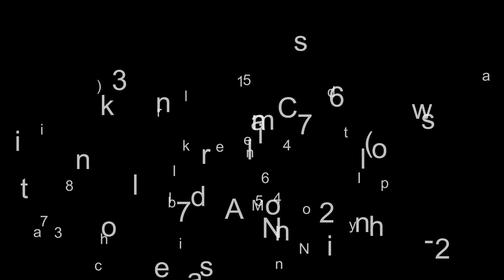2024 Nissan Pathfinder Platinum - Indianapolis IN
For Sale in Indianapolis, IN 46254

New 2024 Nissan Pathfinder Platinum, $5,867 off MSRP! Pearl White Tricoat 2024 Nissan Pathfinder Platinum 4WD 9-Speed Automatic 3.5L V6 DOHC ANDY MOHR NISSAN OF INDIANAPOLIS has provided positive car buying experiences in Indianapolis, Plainfield, Avon, Brownsburg, Greenwood, Danville, Bloomington, Terre Haute, Columbus, Fishers, Carmel, Zionsville, Lebanon and all of Marion county since 1993. You consent to receive autodialed, pre-recorded and artificial voice telemarketing and sales calls, text messages and/or emails from or on behalf of Andy Mohr at the phone number and/or email provided in this application, including cell phone numbers. You understand that this consent is not a condition of purchase of a vehicle or any services from Andy Mohr.